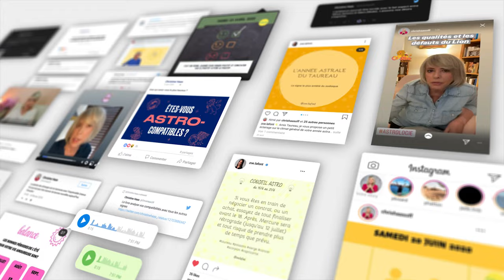Horoscope Verseau ♒️ Septembre 2024 ⏰ par Christine Haas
🌞 horoscope gratuit du signe du verseau pour le mois de septembre #2024 avec des conseils en astrologie et en psychologie.

⭐️ Retrouvez votre signe:
0:00 Introduction
0:06 Ambiance
2:02 Activités
3:54 Vie affective
5:46 Vos jours top
6:10 Bye bye